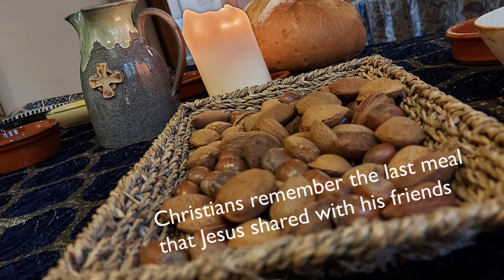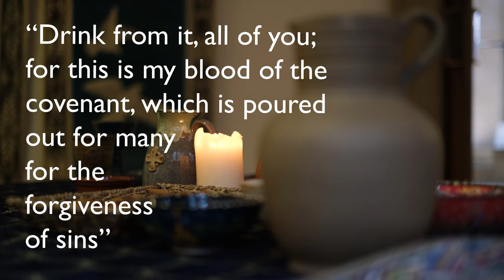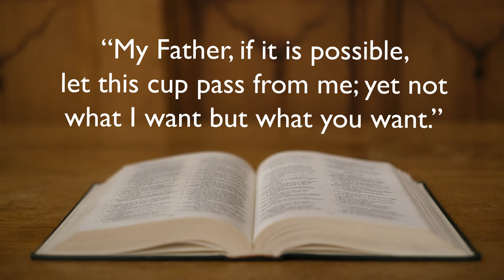Cathedral 101 - What is Maundy Thursday?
Find out more about Maundy Thursday in Holy Week, how it got its name, and how Christians celebrate the day.

Discover more on our website, including all our services, videos, events and resources for Holy Week,